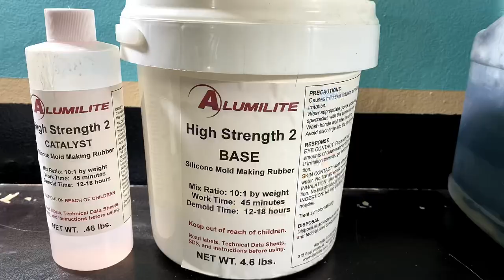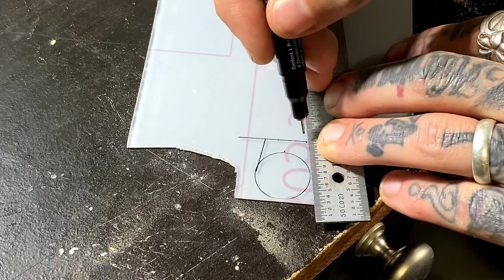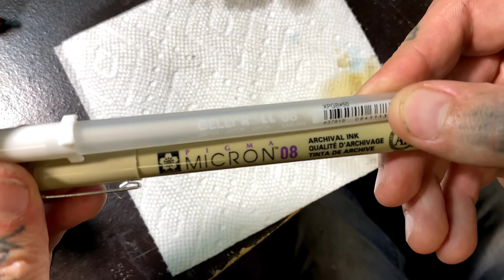Lure Making a Shallow Diving Crankbait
I’ve recently started selling some of my lures. All of the ones I’m selling currently are lipless crankbaits so in this lure making video I decided it was about time to make a traditional crankbait. Didn’t catch any fish. The rivers were blown out flooded and muddy. Still pretty early in the year though too.

Airbrush Paint
Clear Coat Epoxy
Rotary Tool